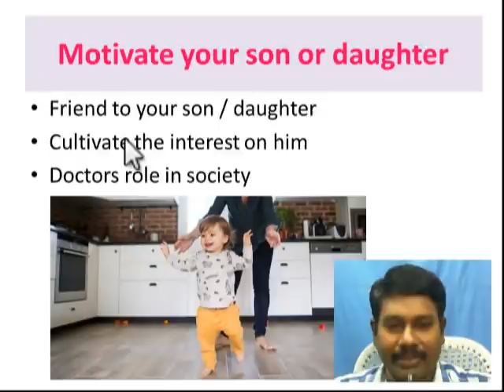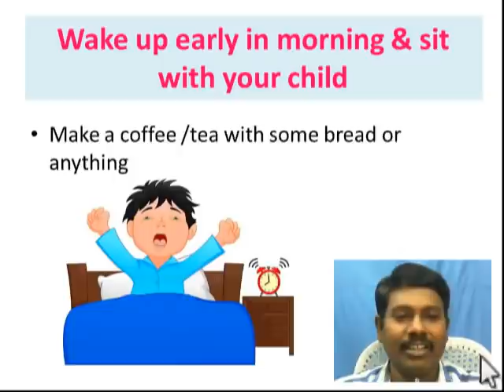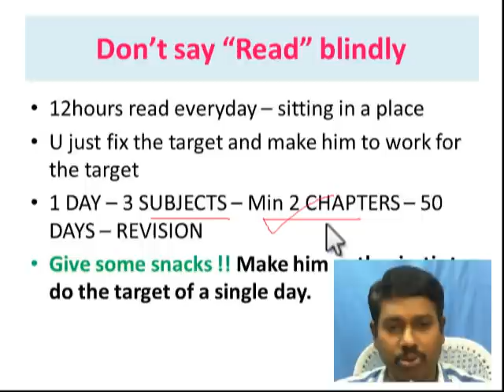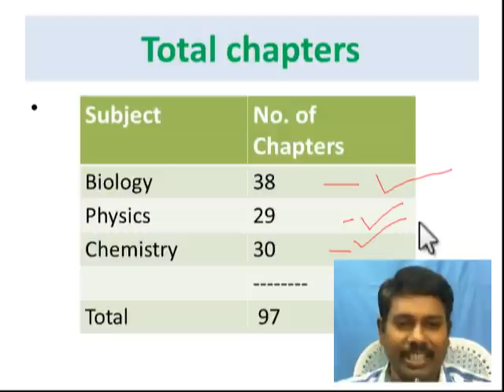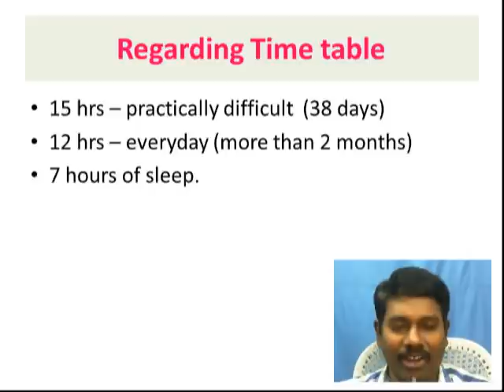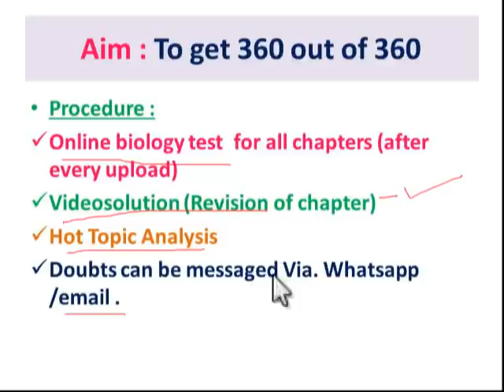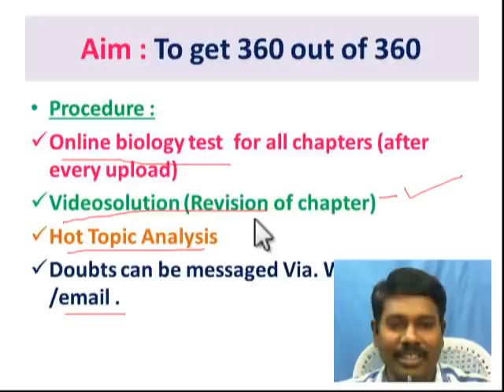நீட் தேர்வில் நல்ல மதிப்பெண்கள் பெற உங்கள் பிள்ளையை எவ்வாறு motivate செய்வது // 100% resultPossible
Hello Friends , Iam Dr.Deepan , and you are watching my youtube channel Amirtha Institute, where we share important mcqs/questions, biology, physics  & chemistry mnemonics/tricks which are very important for medical entrance exam like NEET, AIIMS & JIPMER.